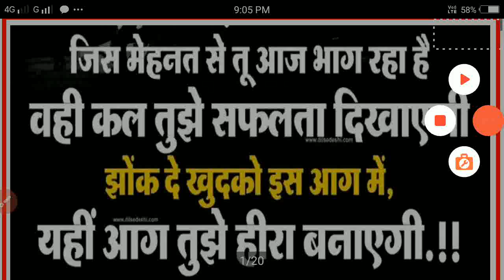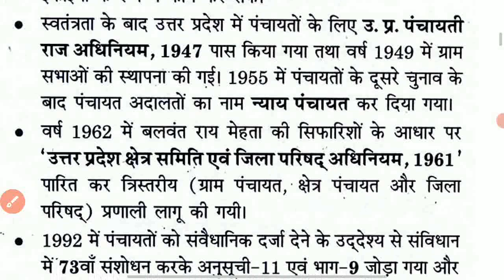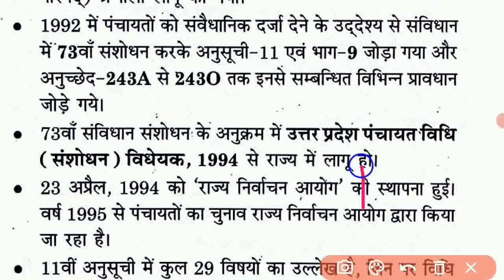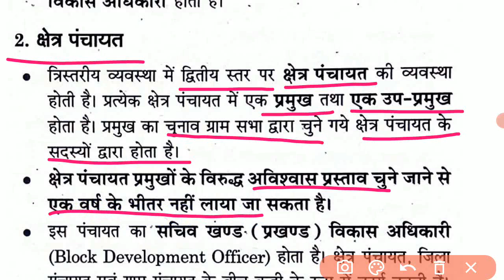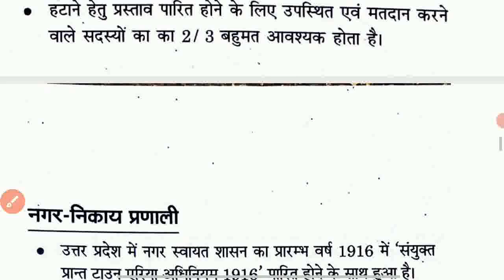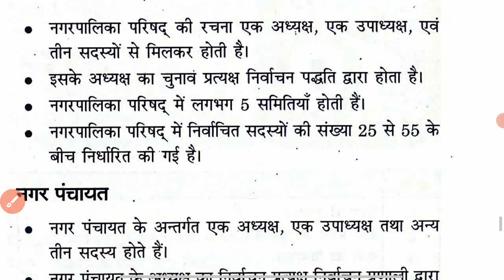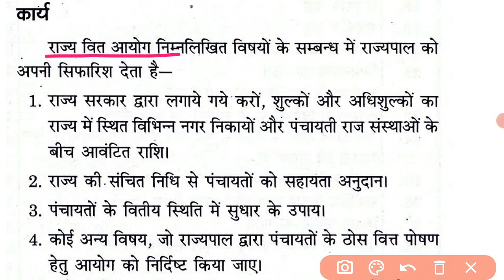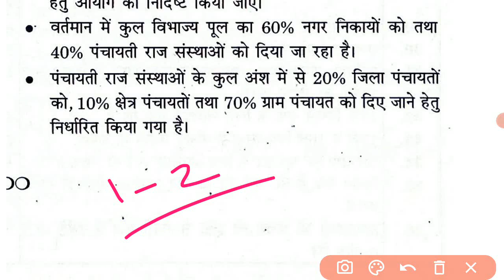up lekhpal gramin parivesh || up lekhpal gramin vikas || class 9